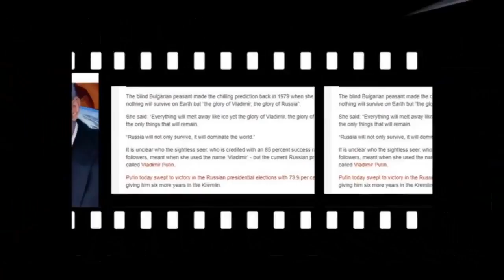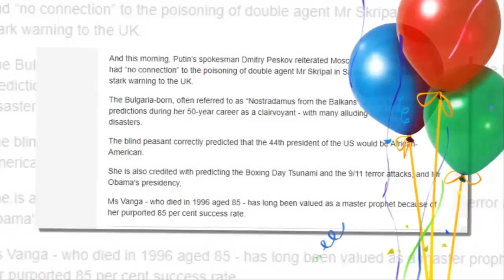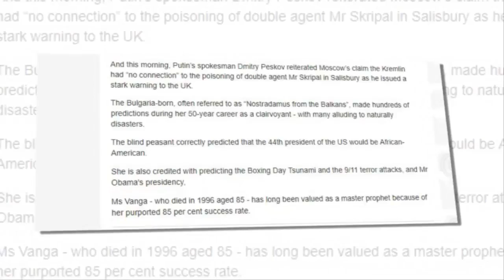Breaking News Today🔥 World War 3 Russia prediction Blind mystic said Putin would be 'LORD OF WORLD'